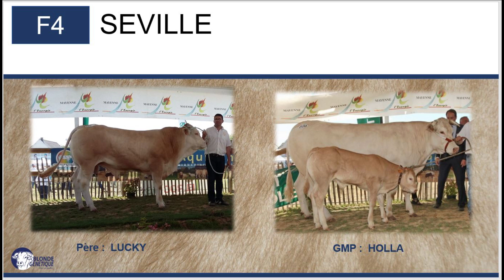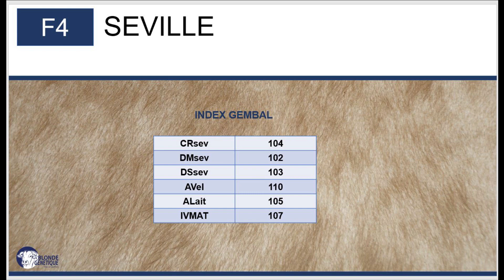F4 - SEVILLE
Née le 26/03/2021, fille de LUCKY x MANUREVA (IAGO), SEVILLE appartient à l'EARL LEROY (53)